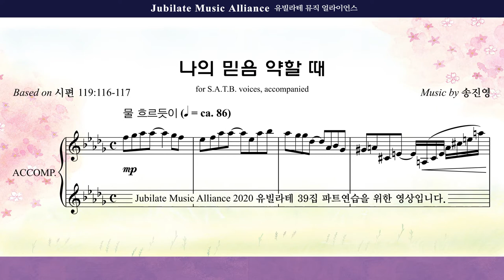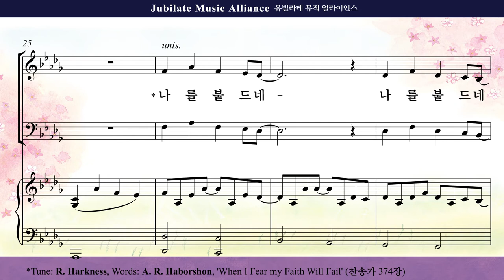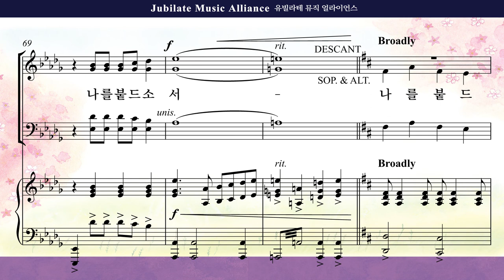[유빌라테 39집]16. 송진영 - 나의 믿음 약할 때 Alto